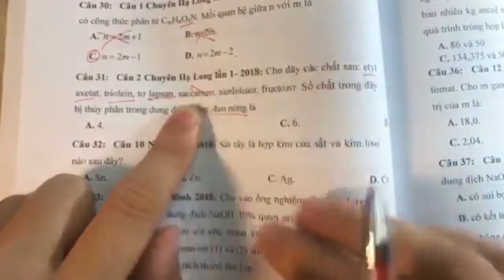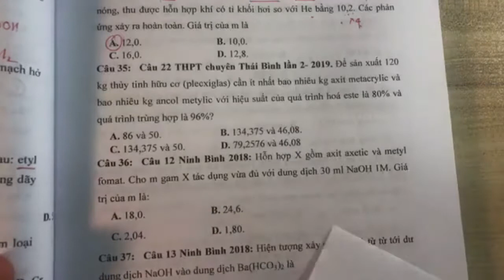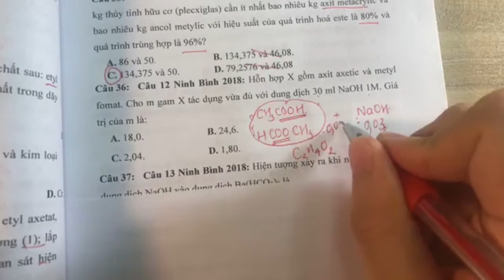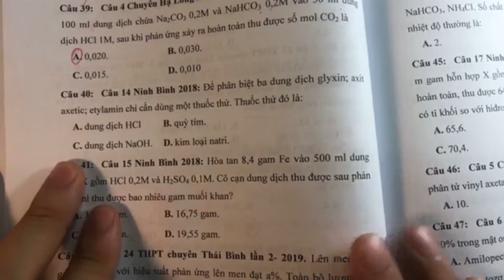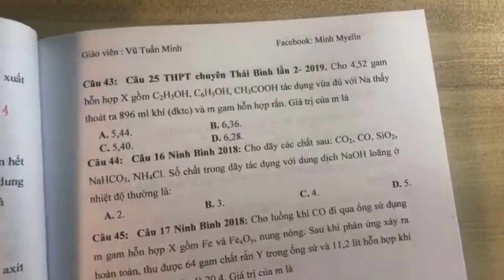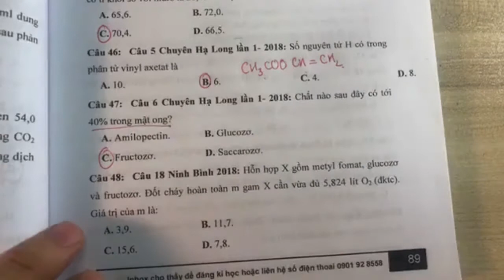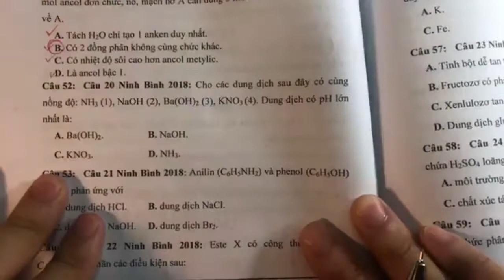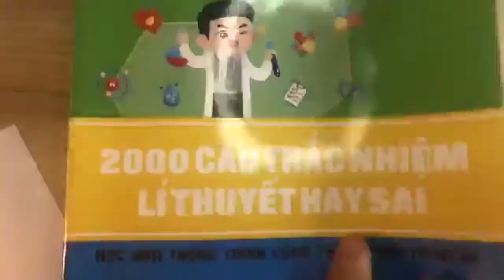[Minh Myelin] - Ở nhà vẫn học #10 |1250 câu nhận biết thông hiểu từ 31 - 60